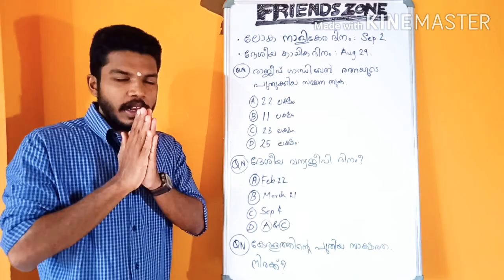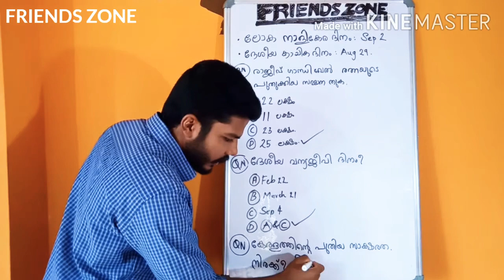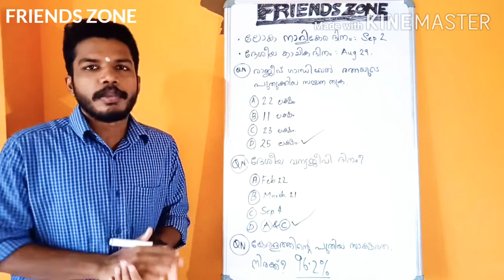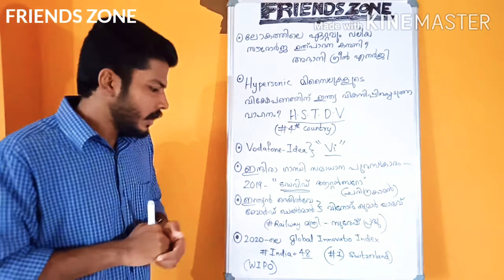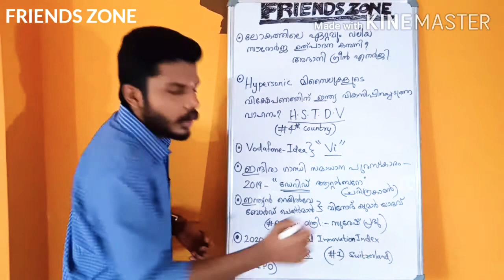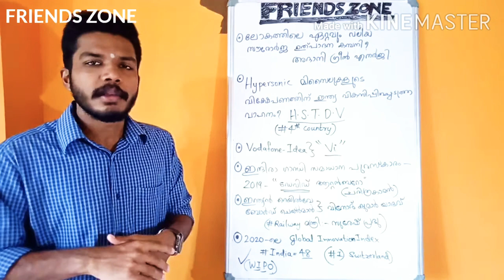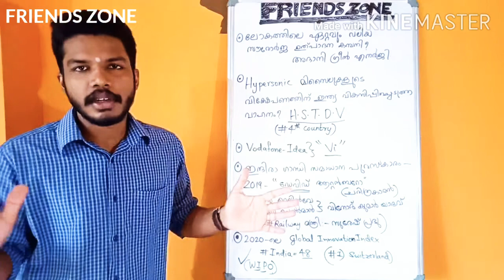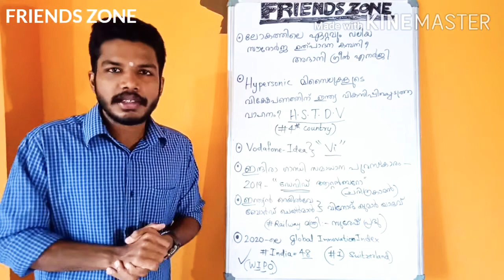Current Affairs 📚 SEP 10| MALAYALAM| LDC 2020| FIREMAN| SALES ASSISTANT|OFFICE ATTENDANT| SI |CPO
SCERT ORIENTED CLASSES FOR LDC 2020 and other KERALA GOVT JOBS

New online batch started...Whatsapp.."Hi"...to 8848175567, for more details..!

FRIENDS ZONE STUDY CENTER,
@2ND FLOOR,KUNJACHEN MEMORIAL BUILDING, SCHOOL JN, MANGANAM ,KOTTAYAM

Download 10th level syllabus for upcoming KPSC prelims...👇🏻

 question paper(2020)..👇🏻

please find answer keys from Google..!